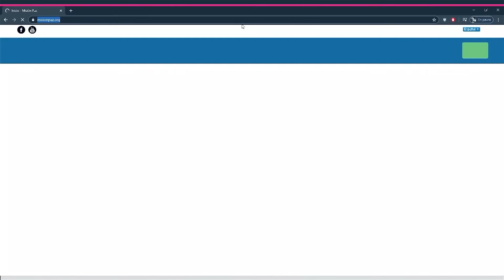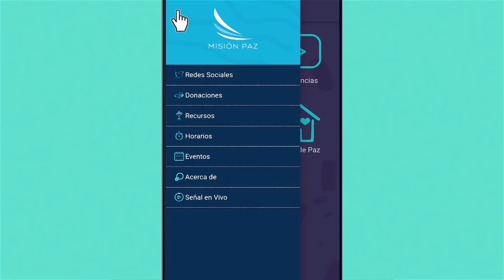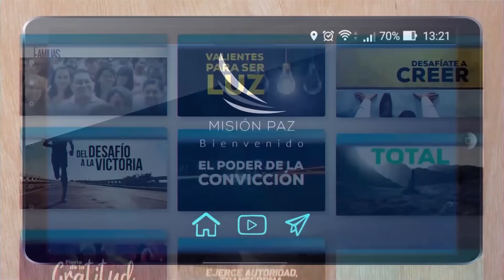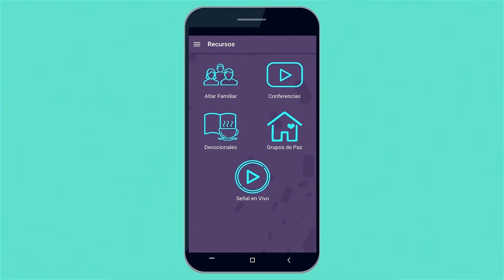¡Estamos en vivo MPKIDS!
¡MPKIDS!